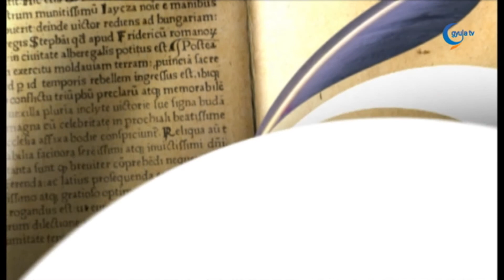1015 Tóth Márta